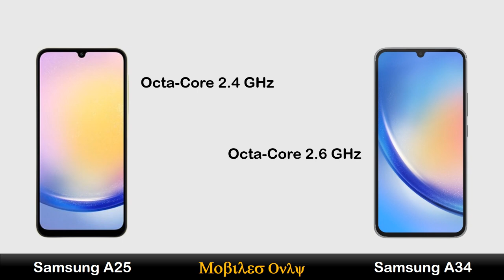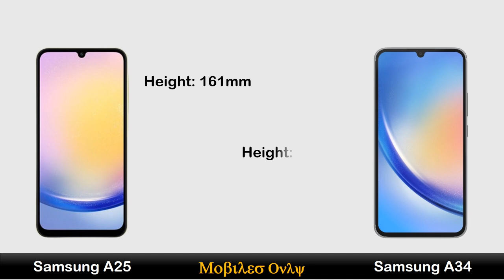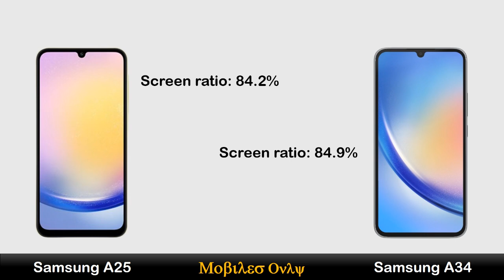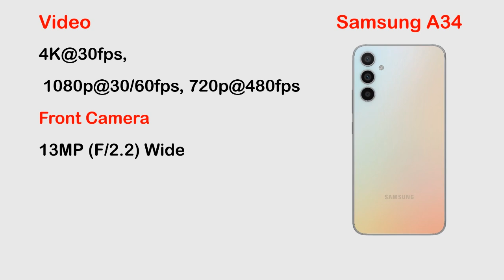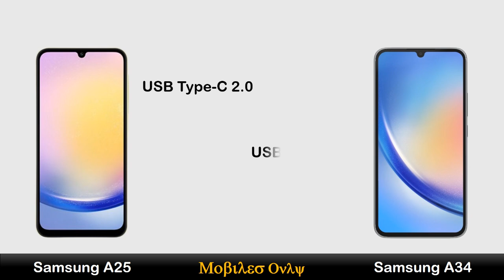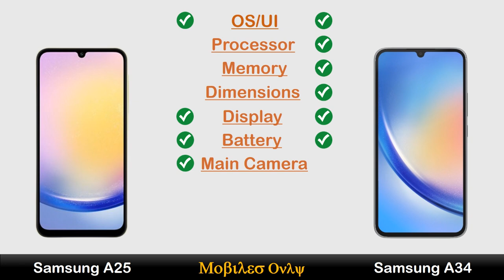Samsung A25 vs Samsung A34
Hi Everyone :)

In this video you can watch Samsung A25 vs Samsung A34 | Samsung A34 vs Samsung A25 Review, Price in Pakistan, All details like OS/UI, Processor, Display, Memory, Main camera, Selfie camera, Features, Battery and Price.